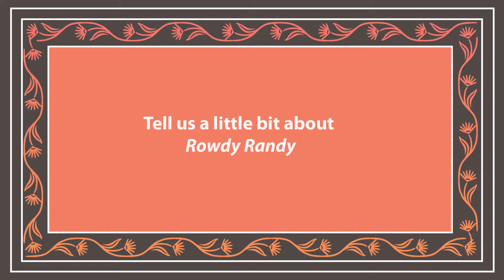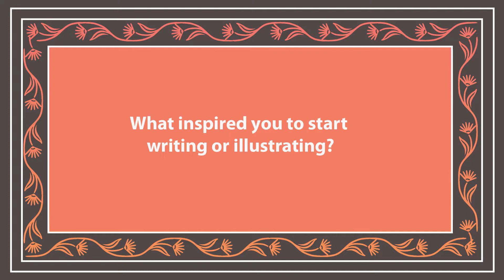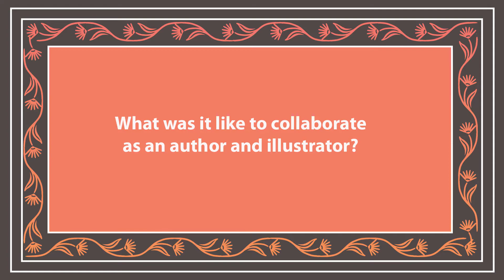2021 Wyoming Great Read: Rowdy Randy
She's Wyoming's favorite horsefly! Here we chat with Casey Day Rislov, author of "Rowdy Randy," and Zachary Pullen, illustrator. Their book was chosen as Wyoming's Great Read for the 2021 National Book Festival, held virtually this year.